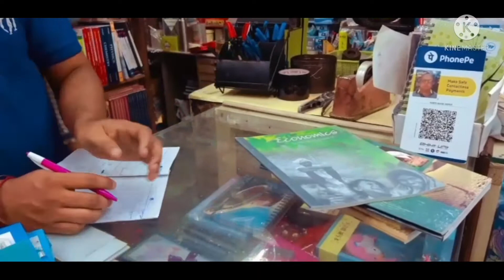Navya ki school shopping☺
I'm on Instagram as @suman_bhati_makeover. Install the app to follow my photos and videos.